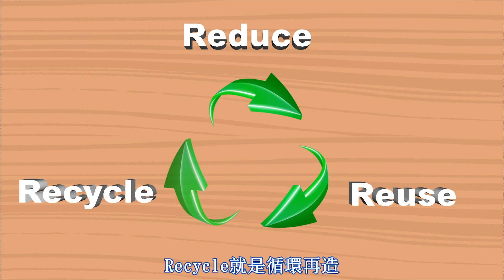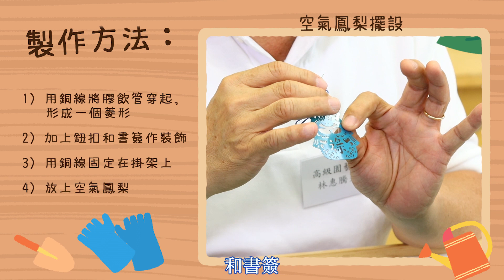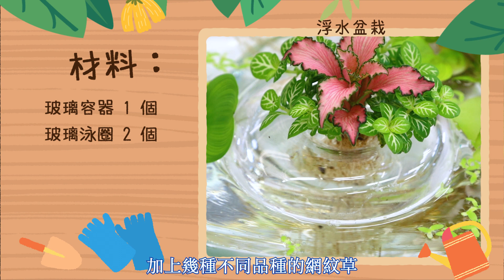【園藝101】園藝教室#4：室內小盆栽